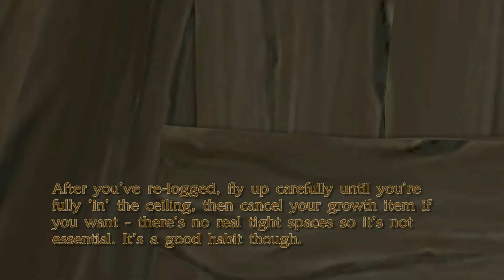The Explorer's Map: Building M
DC Macro: /run for v=1,500 do for i = 1,GetNumFactions() do SetWatchedFactionIndex(i) end end

Tutorial video for The Explorer's Map project on the OC forums showing how to use Building M to get under the world.